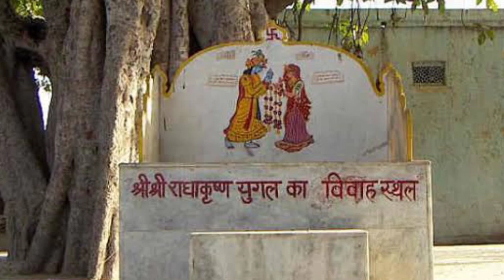कौन कहता है राधा कृष्ण का विवाह नही हुआ था?/देखिए पक्का सबूत?/@rktruefact6568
rk true fact
my gmail ID
कौन कहता है कि राधा कृष्ण का विवाह नही हुआ था वीडियो देखें आपके लिए पक्का सबूत लेकर आया हु की राधा कृष्ण का विवाह हुआ था और खुद जगत गुरु ब्रह्मा जी ने उनकी सादी कराया था 🙏
Shri Krishna ki mrityu kaise Hui thi,
kisne Kiya tha Krishna bhagwan ka antim sanskar,
kisne mara tha bhagwan Krishna ko,
kyu Diya gandhaari ne Krishna bhagwan ko shraf,
kyu samundar me dub gyi duarika Nagri,
kaise hua yaduwanshiyon ka nash,
bhagwan Shri Krishna ka kaun sa ang nhi jala tha,
Radha Krishna love story,
Radha Krishna ki rahsya Kya hai,
kisne diya tha Radha ko shraf,
Radha ki sadi kiske sath hua tha,
Krishna Leela Star Bharat,
radhakrishnan start Bharat,
Radha Krishna ki Sadi kyu nhi hua,
kaise hui thi radha ki mrityu,
kyu nhi hua radha or Krishna ki sadi,
Radha Krishna ki kahani Kya hai,
Radha Krishna star bharat,
kaise hua radha ki maut,
kyu toda Krishna bhagwan ne apni bansuri,
Krishna or kansh ki yudh video,
radha krishna song,
jab pahli bar mile Radha Krishna,
kiske sath hua tha Radha ki sadi,
Krishna Leela New video,
hunuman ji attitude status video,
devo ke dev mahadev star bharat
devo ke dev mahadev,
New devo ke dev mahadev,
Shiv tandav song download,
Shiv tandav video,
Mahakal status,
Mahadev ki Mahima,
shiv tapasya status
mahadev jalandhar fight full episodes
mahakal dhol
devo ke dev mahadev actress name
devo ke dev mahadev pic
devo ke dev mahadev song download
devo ke dev mahadev status,
Mahadev ki Arti,
jai mahakal status
jai mahakal status attitude